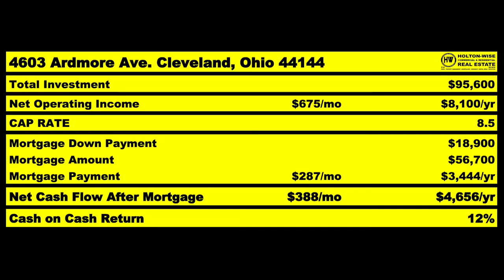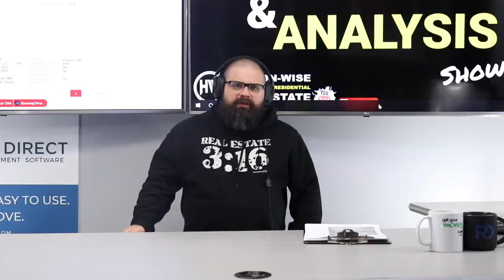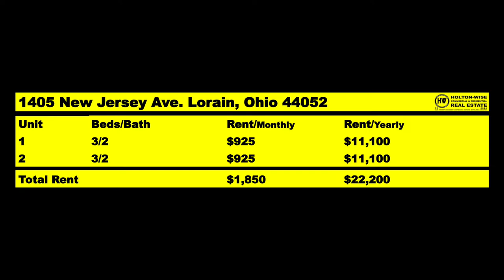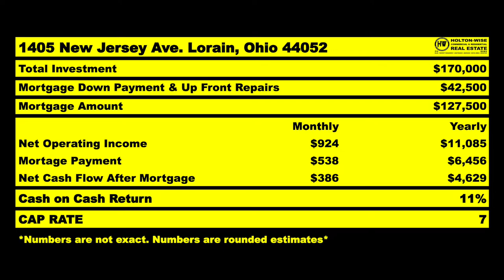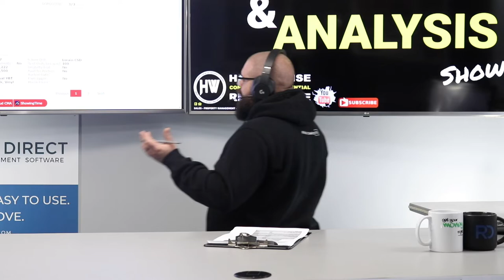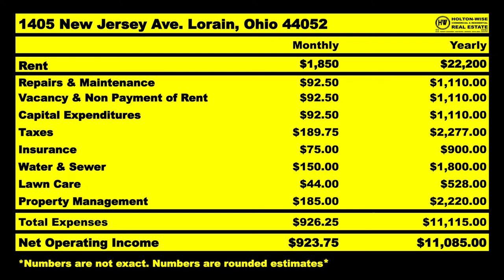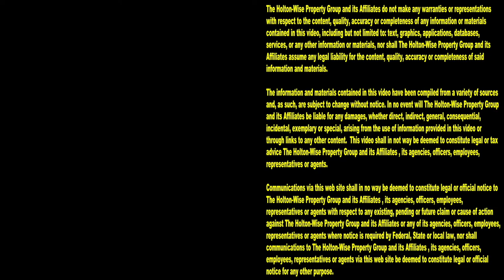Dan from NJ is getting Rich with Cleveland Housing | MLS Search & Analysis 1,887 - 1405 New Jersey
During the 1,887th episode of The MLS Search & Analysis Show, Cleveland real estate investing expert James Wise is helping an out of state investor from New Jersey get rich in the Cleveland real estate market.

📺 HELPFUL RESOURCES
Holton-Wise FAQ